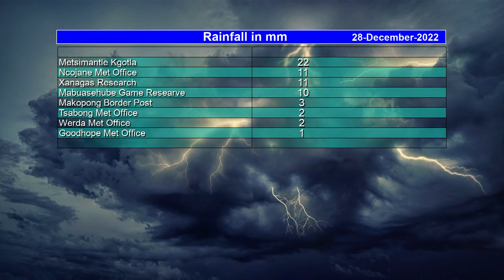BOTSWANA WEATHER |28/12/2022